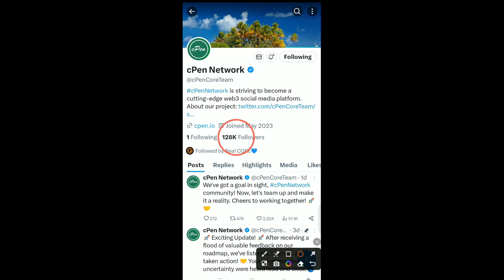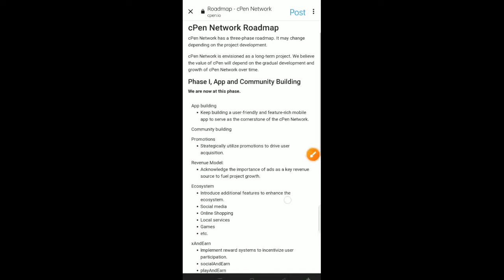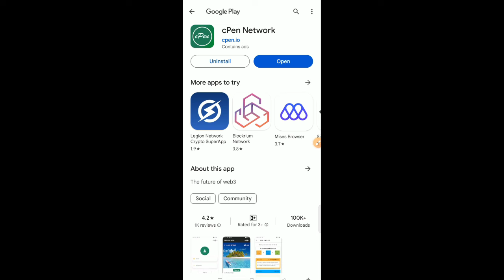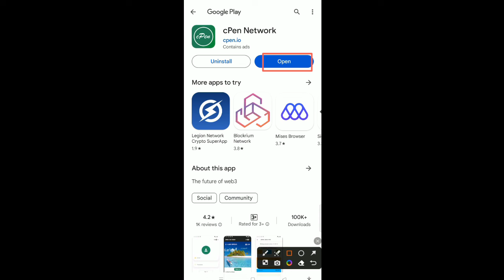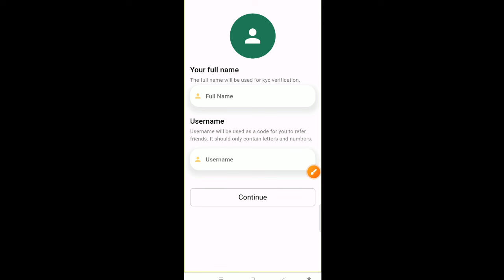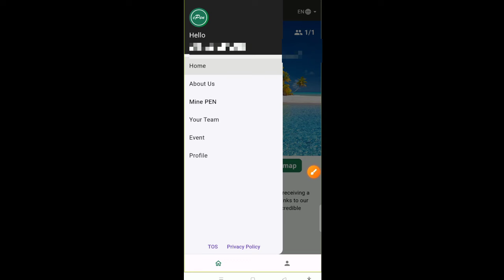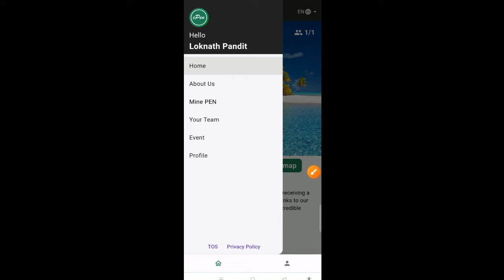cPEN Mining MainnetI ice Ke Bad New Mining App signup I cPen Network Roadmap cPENMining Withdrawal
invitation code
Johar24

cakecore
bondex
coinx
minego
cheatmoon
pinetwork
sokarland
omega
airdrop
new airdrop
airdrop crypto
crypto airdrop
how to earn money online
cryptocurrency
testnet airdrop
Bitcoin
ethereum
ucrypto
Satoshi
Core
free
bnb
Instant
withdrawal
tron
mining app
new mining token 2023
new mining token
crypto mining
2023 crypto mining app
new crypto mining app android
best crypto mining app android
best crypto mining app for 2023
mining app
bitcoin mining app
2023 best mining app